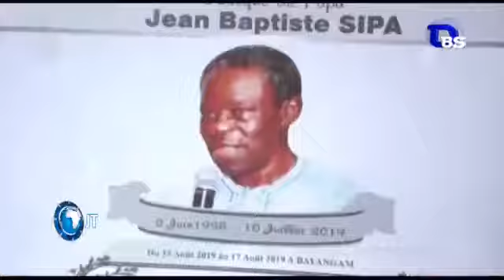Obsèques de Jean Baptiste Sipa